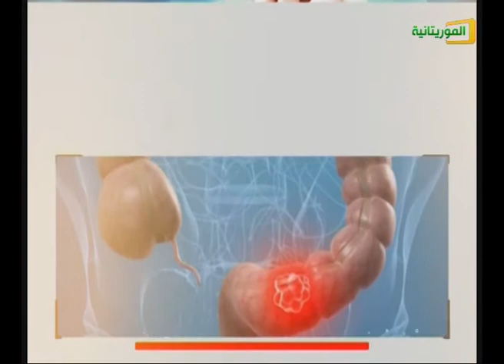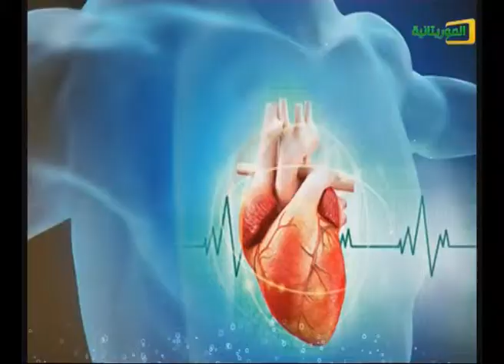عالم الطب: مع بعض الدكاترة المشاركين في القافلة الطبية التي نظمها الدكتور محمد ولد اصنيبه